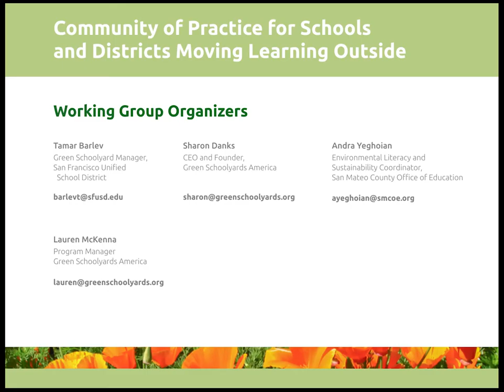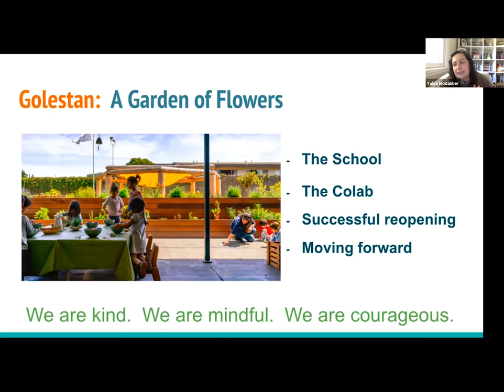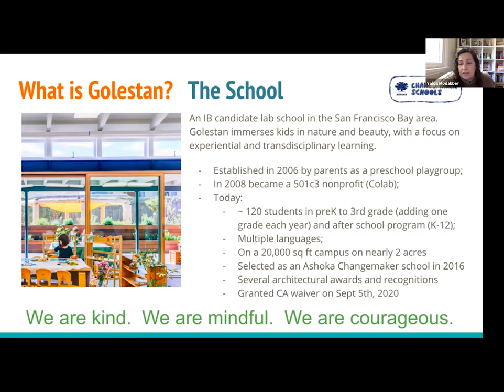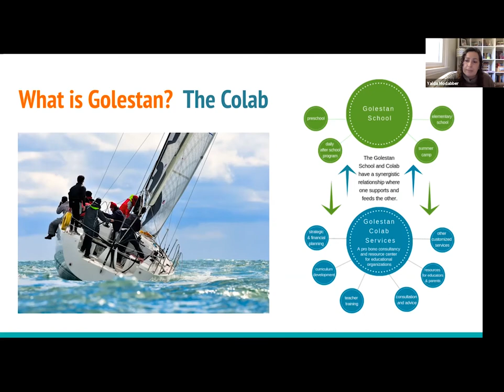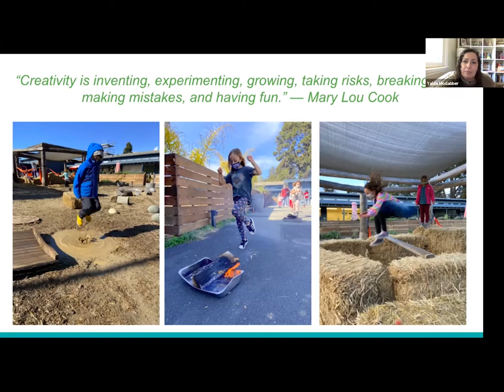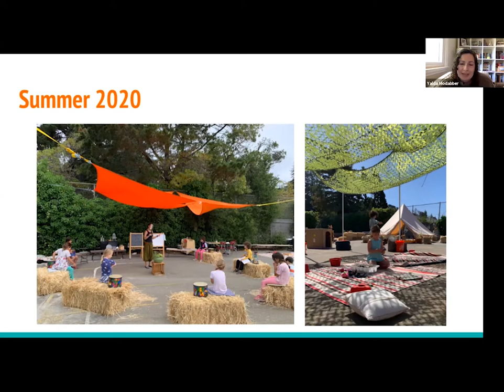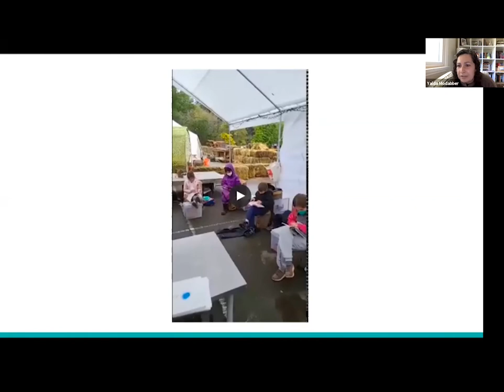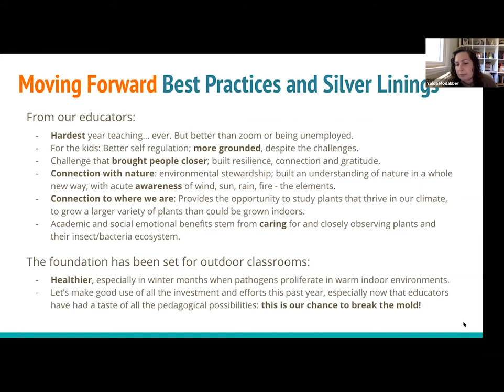Outdoor Learning at Golestan Education — El Cerrito, California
Since June 2020, the National COVID-19 Outdoor Learning Initiative has been hosting a free, online, public discussion forum that is a "Community of Practice" for schools and school districts around the country that are interested in using outdoor spaces for their classes and programs, as a way to reduce the risk of virus transmission when they reopen for in-person learning. Our Community of Practice is meeting every other Tuesday in 2021.

During Meeting #28, on June 8, 2021, our guest speaker was Yalda Modabber, Executive Director at Golestan Education, a preschool and primary school in the San Francisco Bay area. Shared the inspiring work her school has been doing to use outdoor spaces for classes and programs before, during, and after the pandemic.

GUEST SPEAKER:

-  Yalda Modabber, Executive Director
    Golestan Education, El Cerrito, California

MEETING HOSTS:

National COVID-19 Outdoor Learning Initiative

-  Sharon Danks, Green Schoolyards America
-  Lauren McKenna, Green Schoolyards America
-  Andra Yeghoian, San Mateo County Office of Education

FOR MORE INFORMATION ABOUT HOW TO TAKE LEARNING OUTSIDE DURING AND AFTER THE PANDEMIC, PLEASE SEE:

The National COVID-19 Outdoor Learning Initiative supports schools and districts around the country in their efforts to reopen safely and equitably using outdoor spaces as strategic, cost-effective solutions to increase capacity and provide access to abundant fresh air. The Initiative seeks to equitably improve learning, mental and physical health, and happiness for children and adults using an affordable, time-tested outdoor approach to keeping schools open during a pandemic.